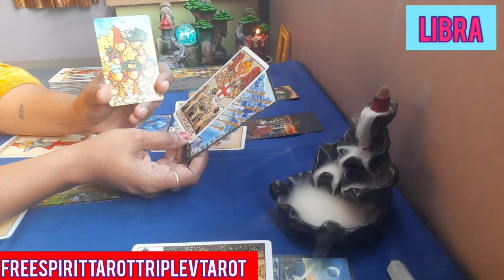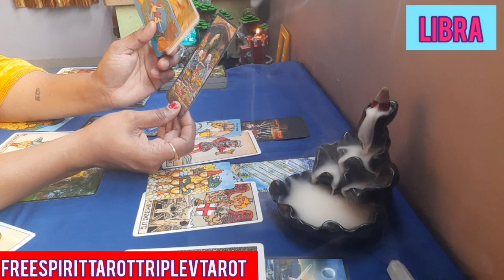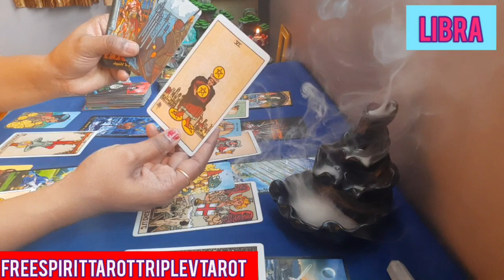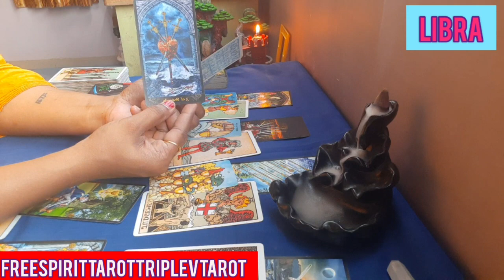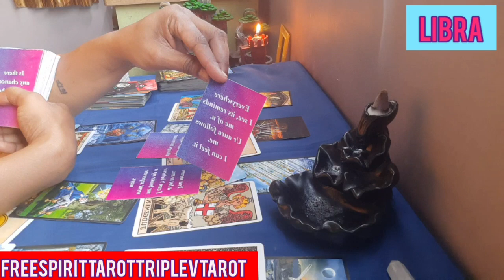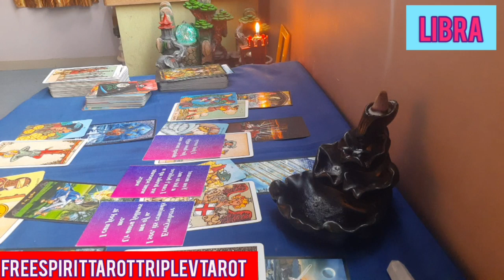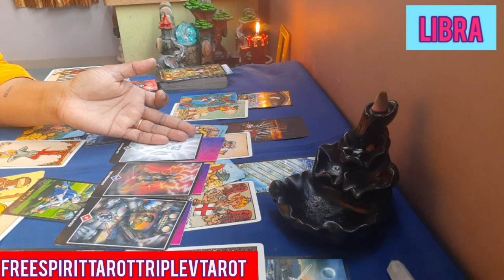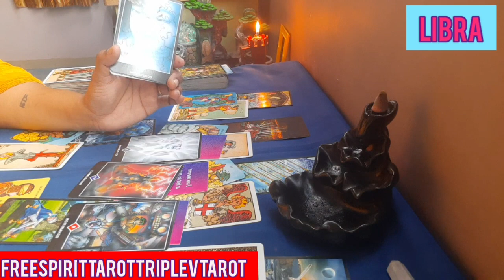LIBRA || Karma of your Ex for hurting you || APRIL 2021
Welcome to free spirit family!!

Hi, I am Vrushalle. I am physic reader.I read cards according to my intution n energies.

Its a general reading .It may or may not resonate with you.Take the messages as it resonates or else its not your story.

 “GENERAL COLLECTIVE READING FOR LIBRA APRIL 2021 (Sun,Moon,Rising & Venus) What karma you Ex partner receive for hurting you ?
This reading is about your Ex partner’s wrong doing with you n karmic justice for you … It provides guidance, clarity and deeper look at their current situations.

Three question    20$
 90 min free style reading 35 $.